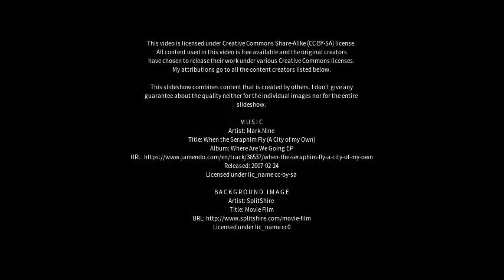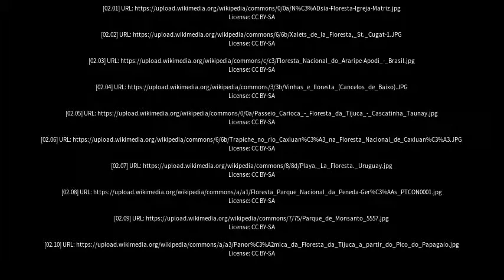Best places to visit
Best places to visit - Floresta (Brazil) Best places to visit - Slideshows from all over the world - City trips, nature pictures, etc.